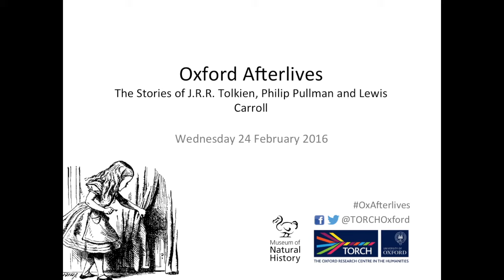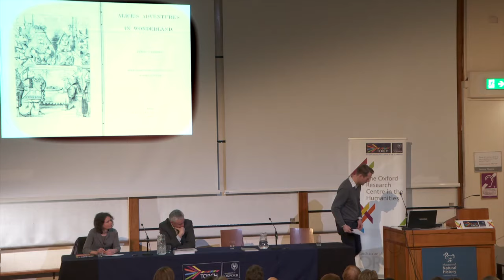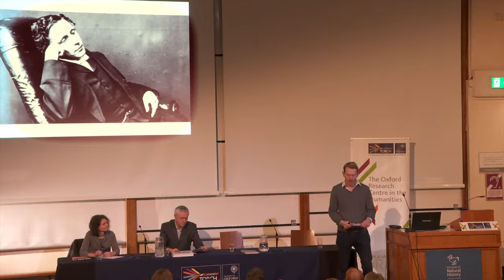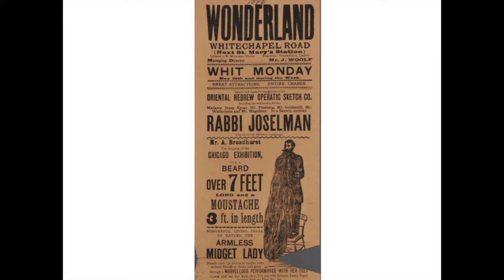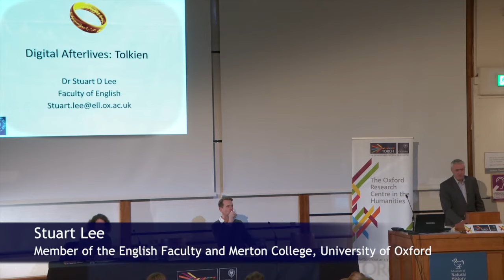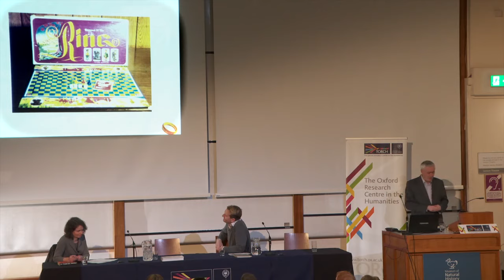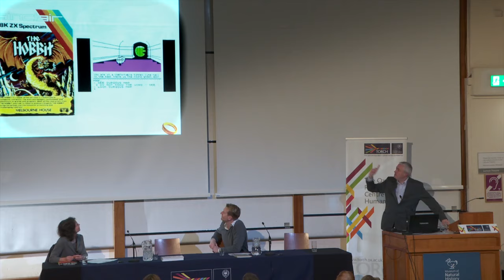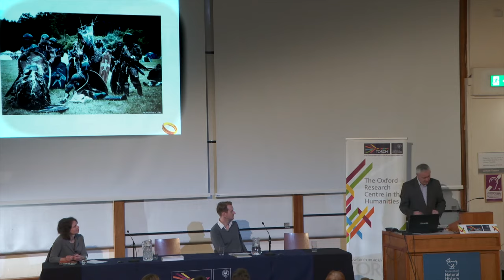The Stories of Lewis Carroll, J.R.R. Tolkien and Philip Pullman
The city of Oxford has been home to some of the world’s greatest writers and has inspired countless stories. This discussion explores the work of celebrated Oxford storytellers Lewis Carroll, J.R.R. Tolkien and Philip Pullman and how their stories have been reimagined through a range of media and digital technologies, taking on a myriad of afterlives. It will be held in the Oxford Museum of Natural History, which has sparked the imaginations of many authors.

150 years after the original publication of 'Alice’s Adventures in Wonderland', Robert Douglas-Fairhurst (Professor of English Literature, University of Oxford), author of the Costa-shortlisted biography 'The Story of Alice', examines the character of Lewis Carroll and the creation of his iconic heroine. From Victorian Oxford to the modern online world, he explores how every generation has created its own Wonderland, and why we are still so curious about Alice’s dreamworld.

One of Oxford’s best-loved authors is J.R.R. Tolkien, whose work as Professor of Anglo-Saxon at the University of Oxford was deeply tied to his work as a fantasy writer. Stuart Lee (Member of the English Faculty and Merton College, University of Oxford) traces how Tolkien's Middle-earth and especially 'The Lord of the Rings' have been reimagined through a range of digital technologies, from games to films.

Philip Pullman’s work has a deep connection to Oxford, and 'His Dark Materials' has passages set in the Oxford Museum of Natural History. Margaret Kean (Helen Gardner Fellow in English, St Hilda's College, University of Oxford) discusses how Pullman has rooted his story in physical objects and encouraged current younger readers to encounter the material world around them. She will also explore how Pullman plays with the idea of communication across different media in his trilogy, and will touch on the author's recent incorporation of the technology of 'lantern slides' into later editions of 'His Dark Materials'.